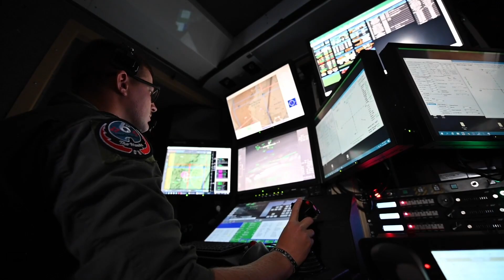What is Hellfire R9X missile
The Hellfire R9X, also called the flying Ginsu, causes no damage to the area as there is no explosive payload that it carries.